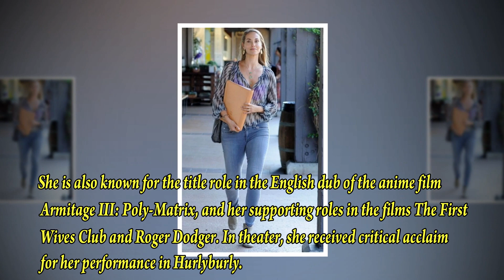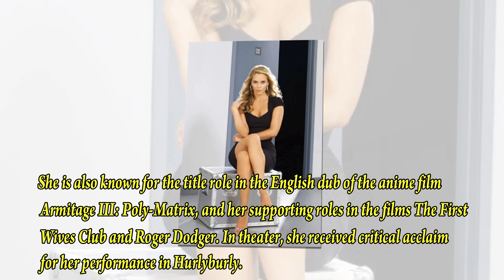Elizabeth Berkley | CSI Miami | Biography | Rich Lifestyle 2021